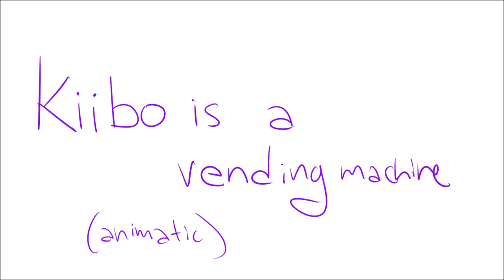kiibo is a vending machine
lol this is just a shitpost
of me not doing any hw or work this whole week
gj me
school starts tomorrow
you dun funky it up
subscribve to EKOmania